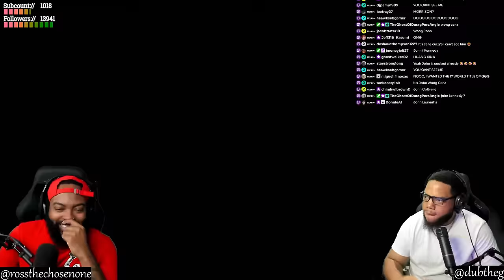INTHECLUTCH REACTS TO THE UNLUCKIEST PERSON TO EVER EXIST